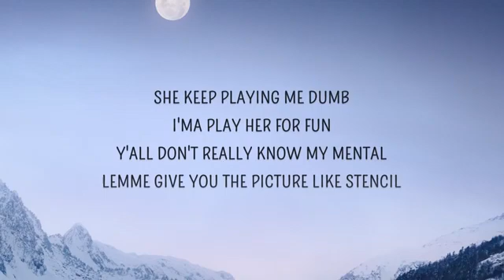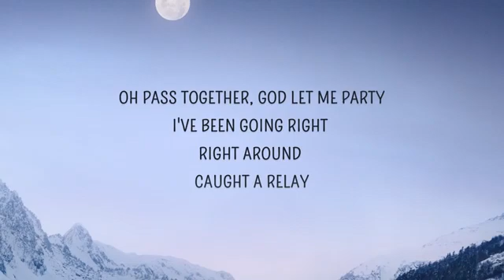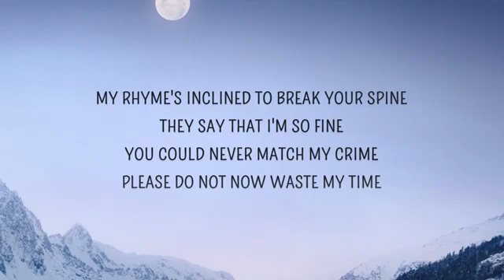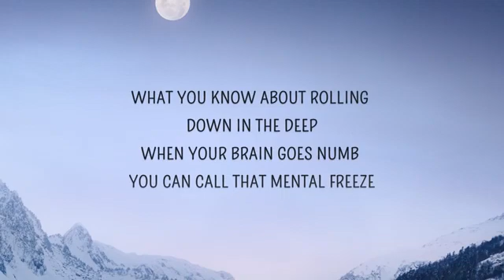July 28, 2021